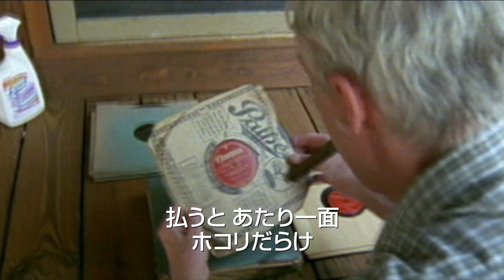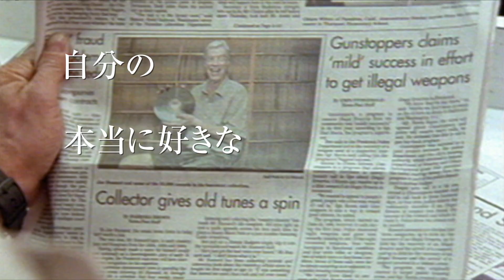映画『さすらいのレコード・コレクター 10セントの宝物』予告編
すべてのアナログ・レコード・マニアに捧げる
まだ誰も聞いたことのない音楽を求めて
さぁ、今日もゴキゲンな音楽を聞きながらレコード・ハンティングに出かけよう！
アメリカはメリーランドに暮らす、最強のレコード・コレクター、ジョー・バサード。
この男のミッションは、「本当のアメリカン・ミュージック」のレコードを探し、救うことだった！
音楽ファンが待ちに待ったレコード掘りドキュメンタリー、発掘公開！！

★見逃すな！！
ジョー・バザードは、あらゆる音楽の魔法のような響きをただただ愛している最高のレコード・コレクターだ。
ーーエルヴィス・コステロ

「RECORD STORE DAY」 2018年4/21（土）〜新宿 ケイズシネマにてロードショー、全国順次公開